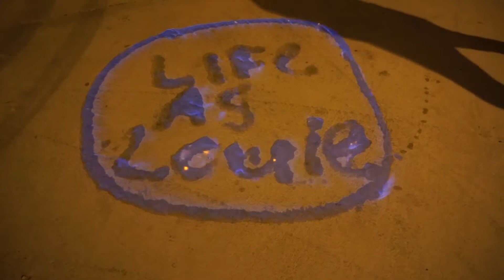PLAN B, Flamethrower Water Gun!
This is plan be when our rocket idea failed and we played with the flamethrowers for 4 hours haha!

Released by Circus Records in association with Big Beat/Atlantic Records

outro music